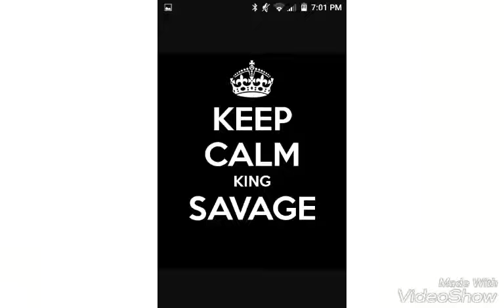Savage photos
100 percent Savage (;